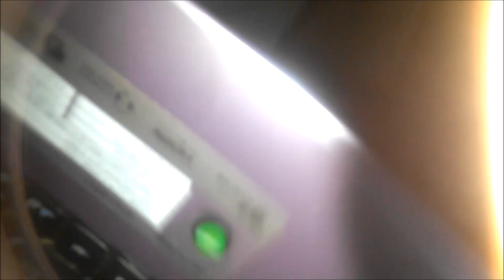Ender One's GOT BARS vol. 4 Tournament Predictions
Just a vlog of predictions for the Got Bars Volume 4 Tournament hosted by Fatta.